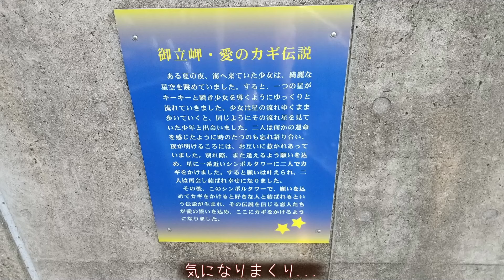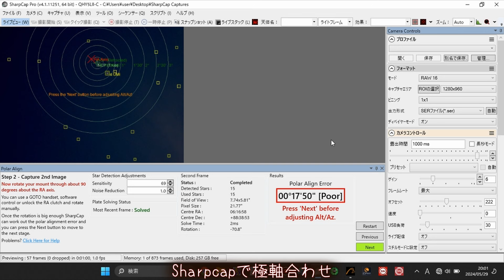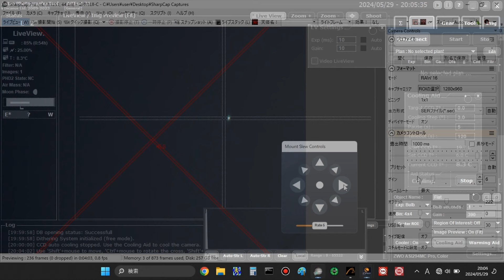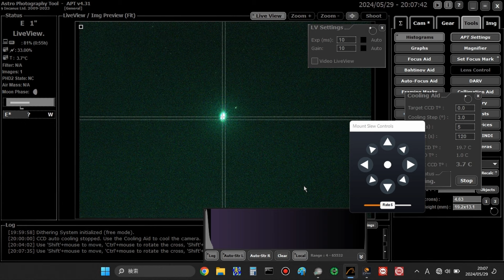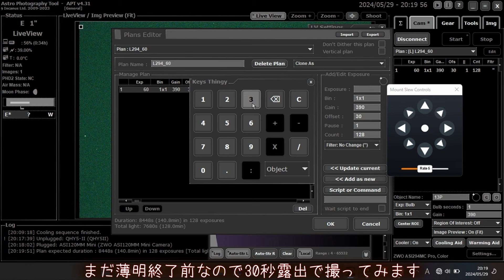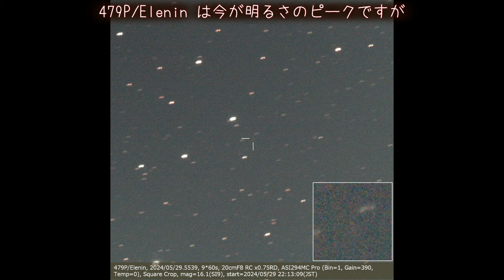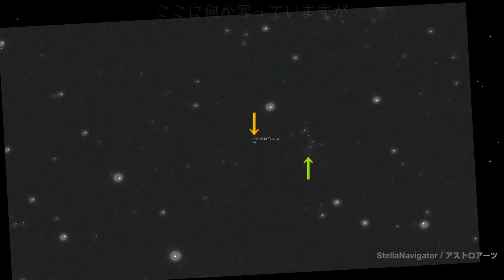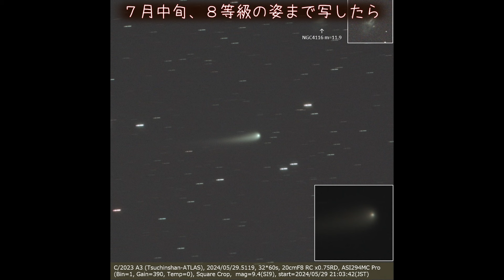C/2023 A3 (Tsuchinshan-ATLAS) 2024/05/29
御立岬で紫金山・アトラス彗星などを撮影してきました